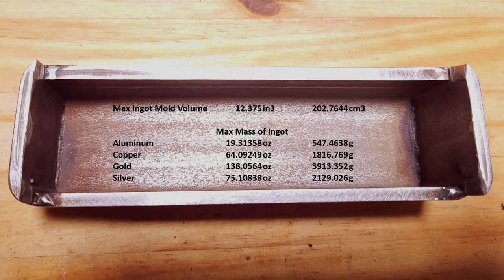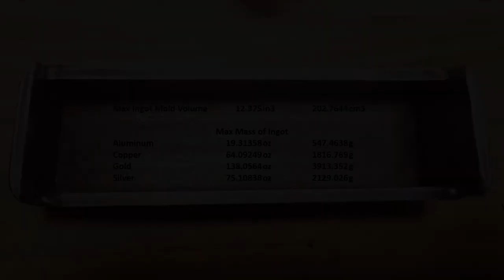DIY ingot mold for your metal melting hobby from a stainless steel square tube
In this video i will show you how i made an ingot mold from a stainless steel square tube. The internal dimensions are L: 6in  W: 1.5in  H: 1.375in for a total volume of 12.375 in3. Below is a table showing what the mass of the bar would be for different metals.

                                            Max Ingot Mold Volume
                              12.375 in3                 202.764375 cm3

                                            Max Mass of Ingot
              Aluminum                   19.31 oz                 547.46 g
              Copper                        64.09 oz                1816.77 g
              Gold                            138.06 oz              3913.35 g
              Silver                           75.11 oz                2129.03g